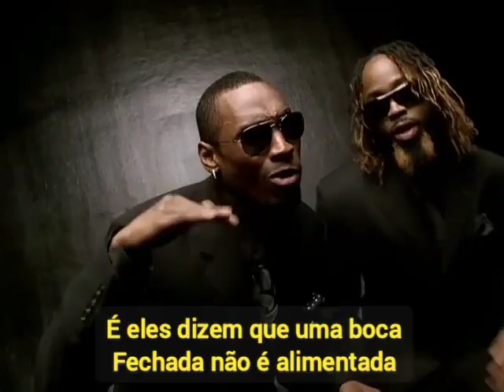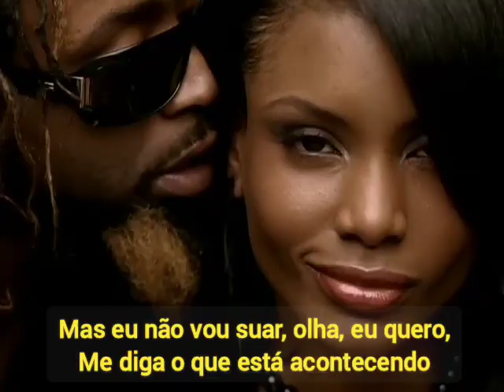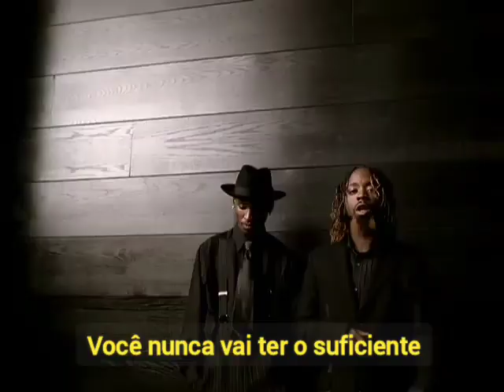Ying Yang Twins - Wait (The Whisper Song) (Legendado/Tradução)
(Lyrics) Ying Yang Twins - Wait (The Whisper Song)

Hey how you doin lil mama? lemme whisper in your ear
Tell you sumthing that you might like to hear
You got a sexy lil' body and your booty look soft
Mind if I touch it? and see if its soft
Naw I'm jus playin' unless you say I can
And I'm known to be a real nasty man
And they say a closed mouth don't get fed
So baby girl, don't be scared
You heard what I said, we need to make our way to the bed
And you can start gettin ahead
You like to cut, give it to me, dat freaky stuff
Do it up, don't be scared if it gets too rough
Make a decision, we need to get down to business
So you can see what you've been missin'
You might had some but you never had none like this
Just wait til I show you this (Ooh!)

Ay girl! wait til I show you this
Wait til I show you this
You will never get enough
Like B-AM, B-AM, B-AM, B-AM, B-AM, B-AM, B-AM, B-AM, B-AM, B-AM, B-AM, B-AM, B-AM, B-AM, B-AM, B-AM
Never get enough, never get enough
Never get enough, never get enough (Ooh!)

You fine, but I ain't gon sweat ya
See I wanna [...], tell me whats up
Walk around the club with yo thumb in ya mouth (mouth, mouth)
Take your thumb out
There might be a lil kosher to deal with
Wet fat (fat), they don't spill it
I keep it--keep it hot when I'm puttin' in work
Wanna skeet skeet, you bout to get your feelin's hurt
Cuz I'll beat dat cat with a dog
And knock, knock, knock, knock til she scrawl
Like (OOOOOH!)
Yea something like that, but it depends on the swing of the baseball bat
Hit it up on da counter make the
Plates fall Back
On the floor she ain't screamin...so they crack
Crack...crack
(UUHH!) Imma give you a smack, bap (Ooh!)